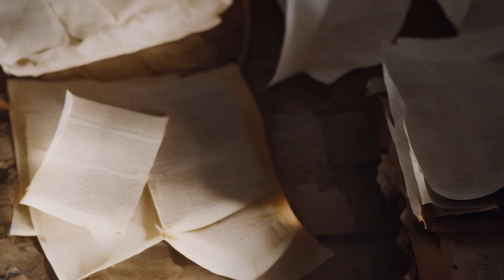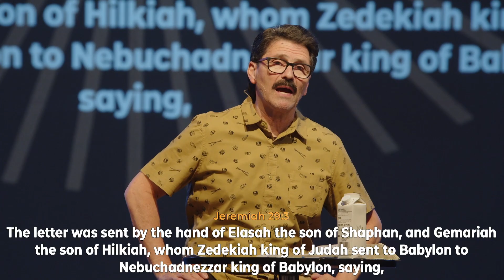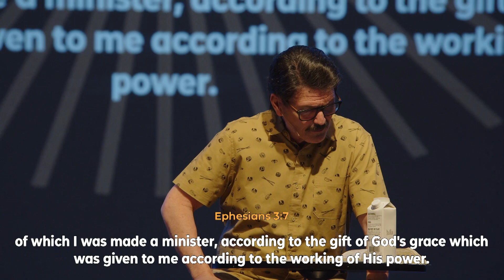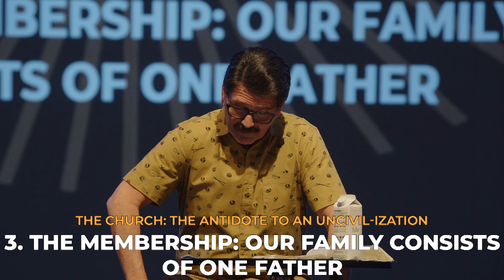The Church: The Antidote To An Uncivil-ization – The Letter To Ephesus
The Ideologies and ideas today that seek to unify us actually divide us.  We live in a blind world with the blind leading the blind and that is not surprising since the Devil is also called the god of this world and we know that the whole world lies in the power of the evil one.  But what if God had the answer to a divided people?  Well He does, and during this message we are going to see how God unifies a divided group of people.

Join us Sunday online and in person at 9a & 10:30a at NBCC Norco.

Thank you for joining us! we are so excited to be with you!